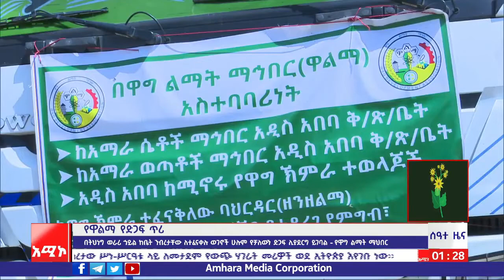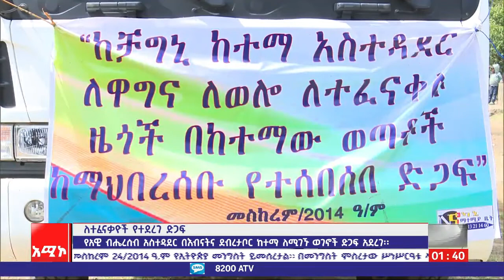ሰዓተ ዜና ባሕርዳር ፡ መስከረም 24/2014 ዓ.ም (አሚኮ)